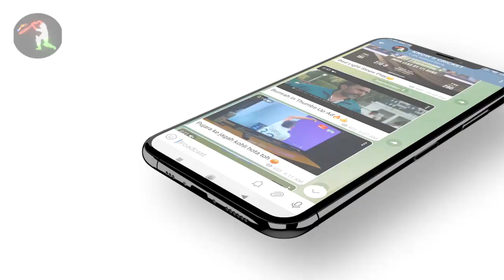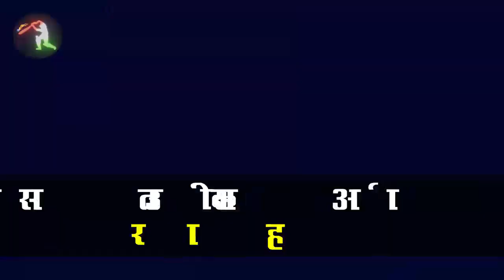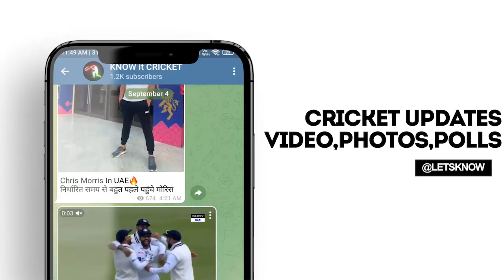IPL 2022 BIG Updates:Top 10 in hindi| 29 January|PART 389 | IPL Date & Venue,CSk New Captain,Auction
App & Website Link in the Pinned Comment Section

1.दोस्तों हमारी सबसे पहली अपडेट निकल कर आ रही है चेन्नई सुपर किंग्स की तरफ से
  कल ही महेंद्र सिंह धोनी चेन्नई पहुंचे थे आईपीएल  मेघा ऑप्शन की तैयारियों के लिए और

कल एक बड़ी घोषणा कर दी गई चेन्नई सुपर किंग्स की तरफ से जहां पर यह कंफर्म कर दिया गया कि चेन्नई सुपर किंग्स के कप्तान आई पी एल 2022 में महेंद्र सिंह धोनी ही रहेंगे
चेन्नई सुपर किंग्स के मैनेजमेंट ने यह जानकारी दी कि ऐसा कुछ भी नहीं होने वाला है कि बीच सीजन में कप्तान बदला जाए पूरा का पूरा सीजन महेंद्र सिंह धोनी  ही कप्तानी करते हुए आपको देखने वाले हैं

2.दोस्तों यह अपडेट निकल कर आ रहा है आईपीएल की कंफर्म तारीख को लेकर
यानी कि आईपीएल कब शुरू होगा और कब खत्म होगा यह डेट हमारे सामने निकल कर आ चुका है

जहां पर बीसीसीआई के एक अधिकारी ने कल ही यह बताया था कि आई पी एल भारत में ही करवाया जाएगा वह कहीं और के बारे में नहीं सोच रहे हैं और अब तारीख की बात की जाए तो
लगभग यह कंफर्म हो गया है कि आई पी एल 2022 का शुरुआत होने वाला है 27 मार्च को और इसका समापन होगा 29 मई को

3.दोस्तों यह अपडेट निकल कर आ रहा है चेन्नई सुपर किंग्स की तरफ से
हमने आपको बताया किस तरीके से आई पी एल 2022 पूरी तरीके से मुंबई में करवाने की तैयारी की जा रही है

और इसमें ज्यादातर फ्रेंचाइजी राजी है लेकिन चेन्नई सुपर किंग्स को यह रास नहीं आ रहा है
उनका मानना है कि यदि बाय बब्बल बनाना ही है तो फिर चेन्नई में मनाया जाए और चेन्नई में भी सफलतापूर्वक आईपीएल करवाया जा सकता है

चेन्नई को भी एक ऑप्शन के रूप में देखा जा सकता है जो कि नहीं देखा जा रहा है
चेन्नई सुपर किंग्स ने हर तरह का फैसिलिटी प्रोवाइड करने के बारे में बोला है कि  यदि चेन्नई में  होता है तो हर तरह का वह इंतजाम करेंगे

4.दोस्तों यह अपडेट निकल कर आ रहा है सनराइजर्स हैदराबाद की तरफ से
सनराइजर्स हैदराबाद की टीम ने वर्चुअल मीटिंग की है नीलामी से पहले

यह सनराइजर्स हैदराबाद की टीम की पहली वर्चुअल मीटिंग है या तो फिर कह सकते हैं पहली मीटिंग थी आई पी एल 2022 की मेघा ऑप्शन के पहले

यह जो मीटिंग है वह जूम कॉल के जरिए हुआ था
और उसमें जो  सनराइजर्स हैदराबाद के जू थिंक टैंक है यानी कि जो न्यूली अपॉइंटेड हेड कोच बॉलिंग कोच और असिस्टेंट  कुछ देखने को मिले जिसकी तस्वीर आप यहां पर देख सकते हैं

5.दोस्तों यह अपडेट निकल कर आ रहा है रॉबिन उथप्पा की तरफ से
असल में उन्होंने दिल्ली कैपिटल्स को लेकर कहा है कि उन्हें बहुत ज्यादा ताज्जुब  हुआ था

जब दिल्ली कैपिटल्स की टीम ने शिखर धवन और कगिसो रबाडा जैसे खिलाड़ी को रिलीज कर दिया था
जबकि उन्हें रिटर्न करना चाहिए था
और दिल्ली कैपिटल्स का जो यह फैसला है वह उन्हें बहुत ज्यादा  चुभने  वाला है आई पी एल 2022 के मेघा ऑक्शन में

यदि वह इन्हें फिर से नहीं खरीद पाएंगे तो

6.दोस्तों यह अपडेट निकल कर आ रहा है रविंद्र जडेजा की तरफ से
 चेन्नई सुपर किंग्स के जो टॉपिक है रविंद्र जडेजा

वह अपने इंजरी से काफी ज्यादा परेशान है जिसकी वजह से वह साउथ अफ्रीका की सीरीज से बाहर हैं इसके साथ ही वेस्टइंडीज के  शिरीष  से भी बाहर है

और वह बहुत ही हार्ड ट्रेनिंग कर रहे हैं नेशनल क्रिकेट एकेडमी बेंगलुरु में अपने आप को फिट करने के लिए
और उसी दौरान उन्होंने एक कंपनी है जिसका नाम the souled store  है
उसके साथ पार्टनरशिप की है

7.दोस्तों यह अपडेट निकल कर आ रहा है शार्दुल ठाकुर की तरफ से
आपको बताना चाहेंगे हाल फिलहाल में एक वीडियो वायरल हुआ था जिसमें केएल राहुल शार्दुल ठाकुर और यूज़वेंद्र चहल थे खाना खा रहे थे

तो ऐसे में केएल राहुल से शार्दुल ठाकुर ने मजाक में पूछा कि आईपीएल के मेगा ऑक्शन में लखनऊ की फ्रेंचाइजी ने शार्दुल ठाकुर के लिए कितना बजट सेट करके रखा है

तो ऐसे में केएल राहुल ने कहा कि लखनऊ की टीम उन्हें उनके  बेस्ट प्राइस में खरीदने वाले हैं और ₹1 भी ज्यादा नहीं देंगे

8.दोस्तों यह अपडेट निकल कर आ रहा है आईपीएल की सभी फ्रेंचाइजी को लेकर
आपको बताना चाहेंगे कल तक में आईपीएल की सभी टीमों ने अपने-अपने शॉट लिस्ट खिलाड़ियों की जो लिस्ट होती है जो सूची होती है उसे बीसीसीआई को जमा कर दी है

यानी कि कौन से खिलाड़ी को यह टीम अपनी टीम में शामिल करना चाहते हैं उसकी सूची सभी टीमों ने जमा कर दी है

और अब होगा क्या बीसीसीआई इस लिस्ट को एनालाइज करेंगे और उसके बाद जो 1214 खिलाड़ियों ने रजिस्टर किया है उसमें से 200 खिलाड़ी ऐसे निकालेंगे जो मेघा ऑक्शन में जिनके लिए बोली लगाई जाएगी